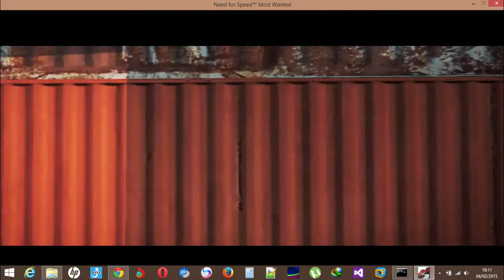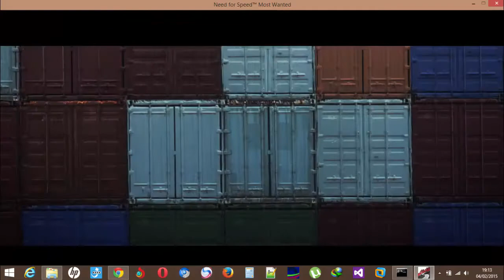Jaguar XKR Fast Track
Need for Speed: Most Wanted - Jaguar XKR on a run.